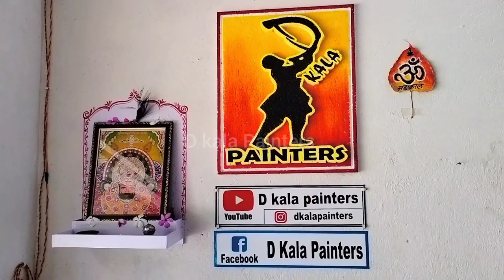Compass Jeep Door Sticker || D kala Painters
video highlights: -
compass sticker for cars
Compass sticker for bikes
compass sticker on car bonnet
compass sticker for bullet
jeep compass sticker
Compass sticker for bike tank
thar compass sticker
thar modified
jeep modification
national geography sticker for cars
compass video